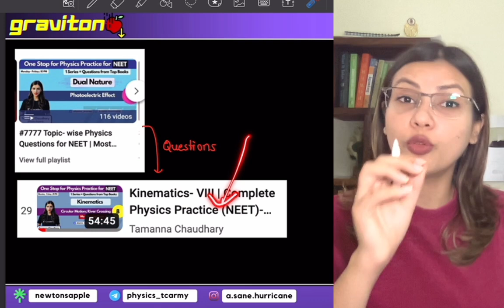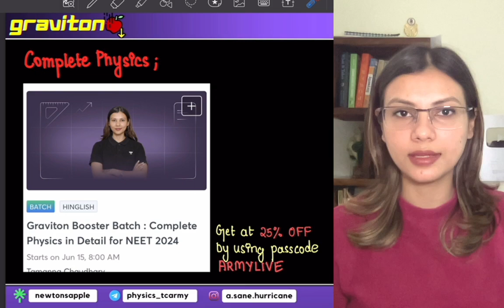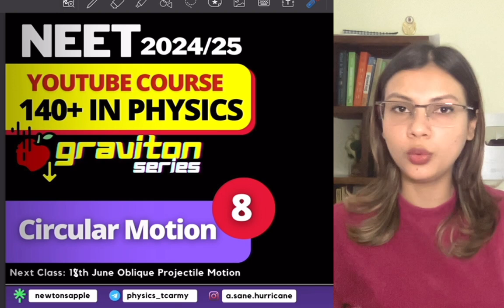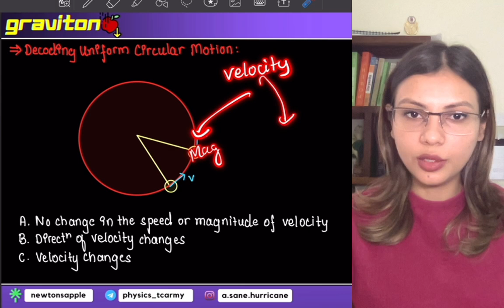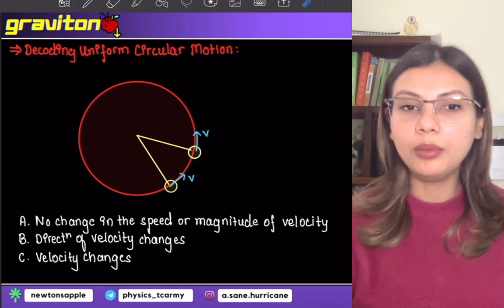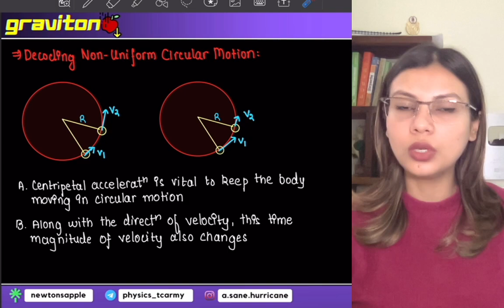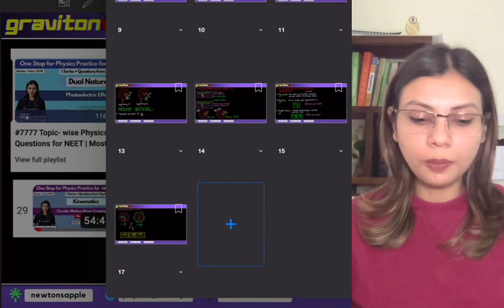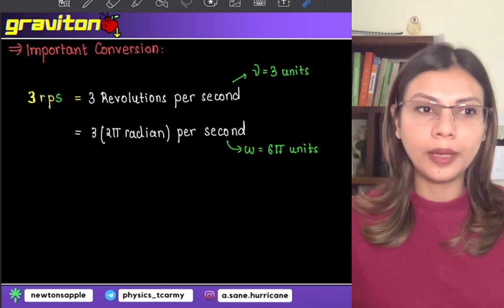Class 11th Physics- Circular Motion | graviton Most Important Topics; NEET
Graviton is a Free, Detailed Series to help all Class 11, Class 12th and NEET Aspirants gain the capability of Scoring 140+ in Physics in NEET - Most Scoring 80 Topics will be covered.

🥇 Unlock my Complete Detailed Batches of NEET Physics by Joining Unacademy Plus/Iconic

00:00 - Score 140+ in Physics with Graviton
2:09 - Result of my students in NEET 2023
5:53 - Uniform Circular Motion
15:26 - Non- Uniform Circular Motion
19:07 - Comparing UCM and Non-UCM
24:14 - Time period, Frequency and Angular velocity
26:25 - Conversions and Important relationships